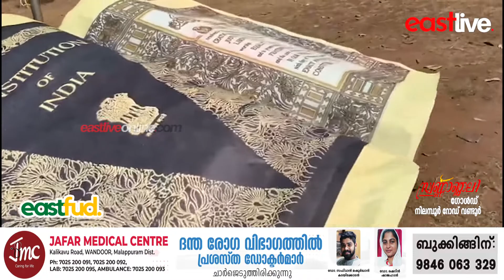ഇന്ത്യൻ ഭരണഘടനയുടെ ഭീമൻ മാതൃക സൃഷ്ടിച്ച് വിദ്യാർത്ഥിനികൾ